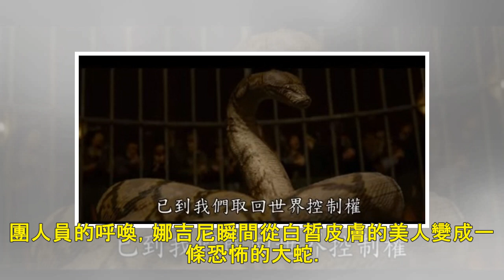《葛林戴華德》最新預告片出爐 演佛地魔寵物的美人竟是...... - 自由娛樂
2018/09/26 23:24 《怪獸與葛林戴華德的罪行》，日前預定於今年11月15日上映。（圖擷取自推特）〔即時新聞／綜合報導〕哈利波特電影系列前傳《怪獸與牠們的產地》的續集《怪獸與葛林戴華德的罪...